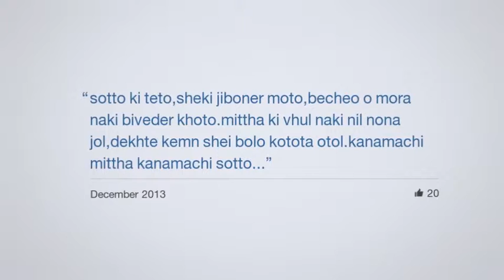Sadik A look back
my special moments